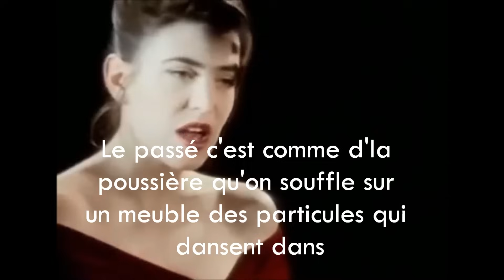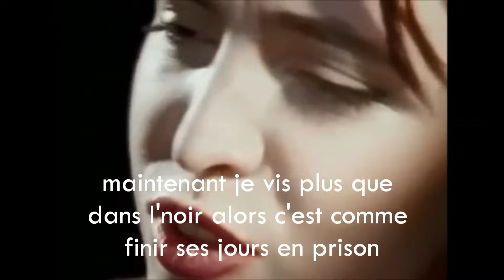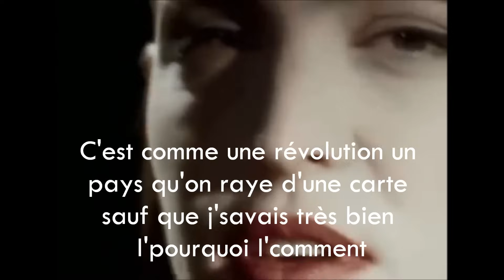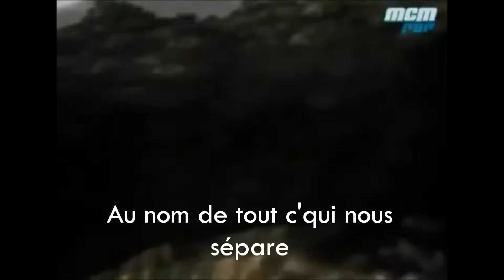Jil Caplan - Tout c'qui nous sépare (Lyrics)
Jil Caplan - Tout c'qui nous sépare
Réalisé par Gaelle